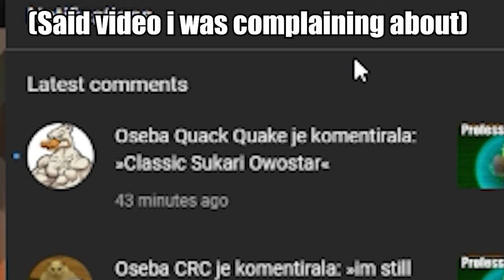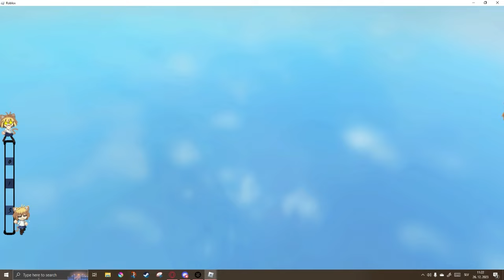A really dumb session | Rogue Lineage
a continuation to the previous video
this was one of the dumbest sessions i've ever had